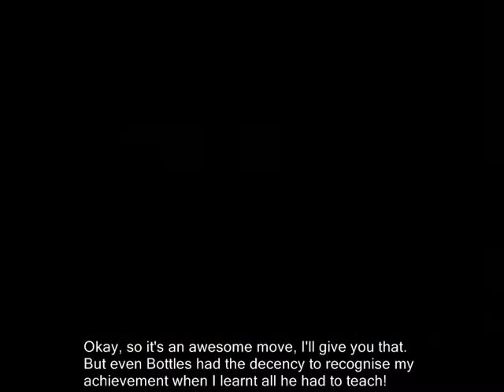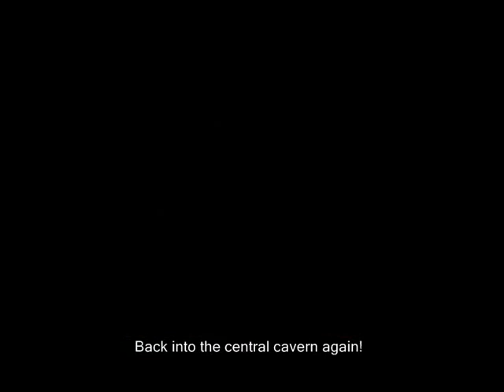16-2: Cloud Cuckooland!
Original video upload date: Jan 5, 2009

🎵 2022 commentary 🎵

there used to be a section of alton towers called cloud cuckooland. fyi alton towers is a theme park here in the UK. me and my wife fucking love theme parks! we have gone here a bunch of times… not since our daughter was born of course since she’s too young, but once day we’ll get her on the nemesis rollercoaster. just you wait. anyway, cloud cuckooland is like a pre-existing phrase that this level is referencing, so it’s not like unusual that it would crop up in an entirely different context. i just wanted to use this as an excuse to talk about theme parks.

lmao i just remembered that cloud cuckooland in alton towers does not actually exist any more - it’s been replaced with "david walliams land". now you may not know, but david walliams is a british comedian who has also written lots of children’s books, so this part of the theme park is themed around all of his children’s works - gangsta granny, etc. but when i told steff about this she didn’t actually know he was an author, so she just thought it was a section devoted to the man himself lol. imagine devoting an entire wing of your theme park to david walliams (the man). christ. no. at least pick a different british comedian, one who hasn't done blackface in the past.

...ok actually maybe there's no such thing lmao

anyway, alton towers is great. it’s a big theme park, it has a magical hotel, a water park, some crazy golf, some go apeshit tree exploring adventures, a rollercoaster restaurant, and a bunch of other shit i'm probably forgetting. i fucking love it. luna is technically old enough to go now, but navigating a park like this with a three year old is a wholly different experience that i don't think we’re ready for. especially during covid helltimes. maybe when she’s a bit older. so that’s me - a rollercoaster guy.

🎵 Links & Information 🎵